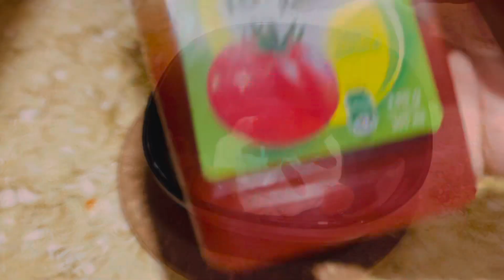Day In My life|സ്കൂൾ ഉള്ള ദിവസം ഇങ്ങനെയാ|Evening to Night Routine|Chicken Pita Bites|Vlog Malayalam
How to make chicken curry
How to make Malabar pathiri
How to make chicken pita bites
Evening  snacks recipe
Ramadan recipe
Party menu

സ്കൂൾ ഉള്ള ദിവസം ഇങ്ങനെയാ|Evening to Night Routine|Day In My Life|Chicken Pita Bites|Vlog Malayalam